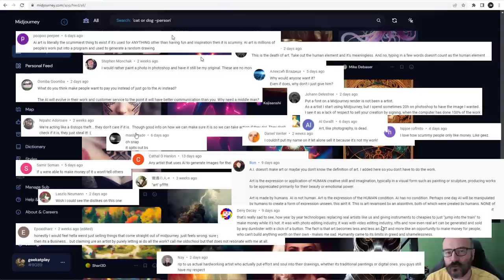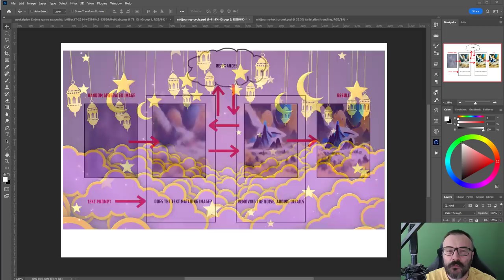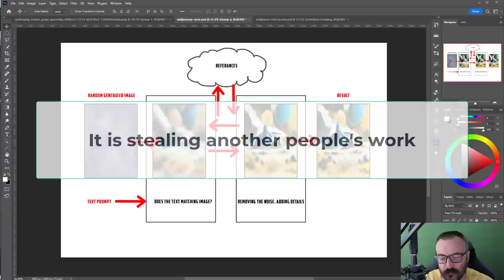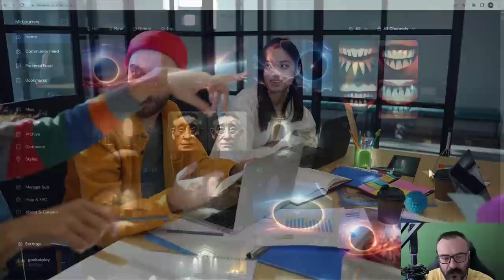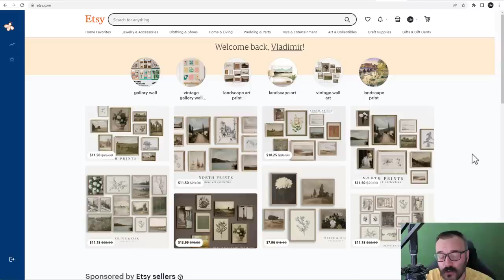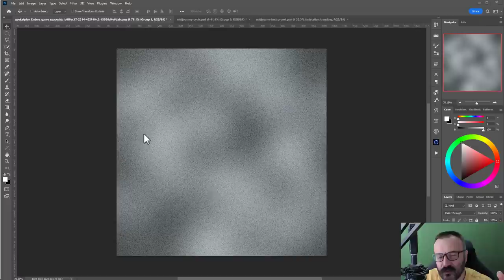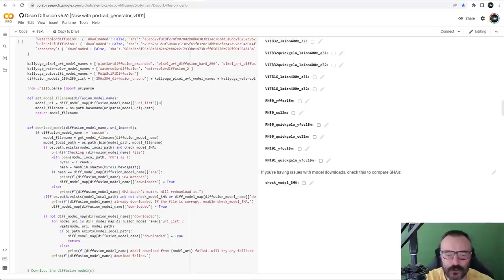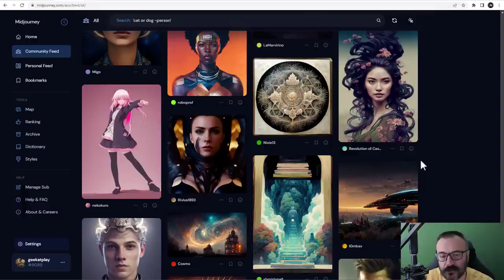10 Misconceptions about AI generated Art.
My subjective point of view on 10 misconceptions that some people have about AI-generated Art.
Most of the subjects come up from viewers' posts and replies.
If you want to learn more About AI generator art, join a short course online: Understanding and Effectively Using A.I. Art

If you looking to upscale your AI art here is a great tool

What do I use:
24-70 mm lens (everyday use)

3D Art essentials